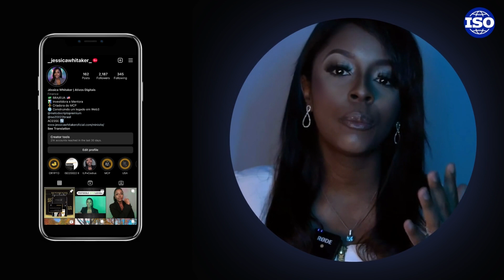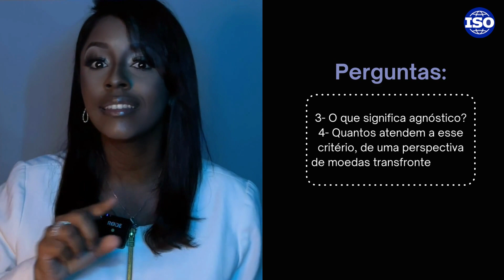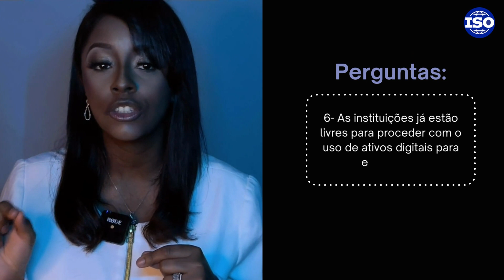XRP XLM E XDC- PERGUNTAS FREQUENTES